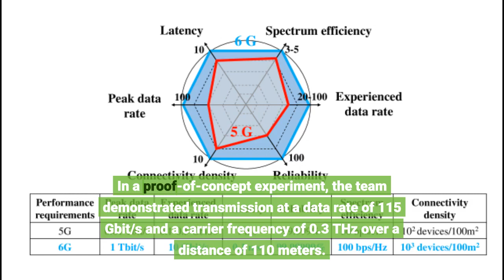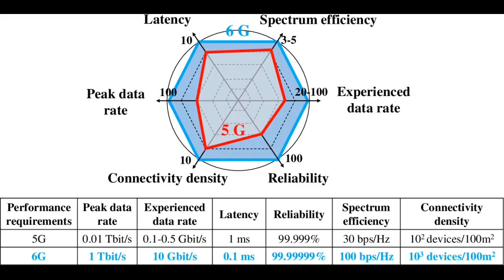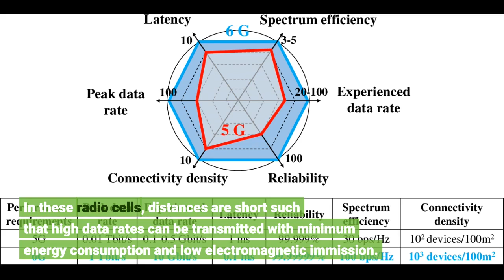Terahertz receiver for 6G wireless communications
Terahertz receiver for 6G wireless communications - Information for all latest updates Science and Technology

Future wireless networks of the 6th generation (6G) will consist of a multitude of small radio cells that need to be connected by broadband communication links. In this context, wireless transmission at THz frequencies represents a particularly attractive and flexible solution. Researchers at Karlsruhe Institute of Technology (KIT) have now developed a novel concept for low-cost terahertz receivers that consist of a single diode in combination with a dedicated signal processing technique. In a proof-of-concept experiment, the team demonstrated transmission at a data rate of 115 Gbit/s and a carrier frequency of 0.3 THz over a distance of 110 meters. The results are reported in Nature Photonics. 5G will be followed by 6G: The 6th generation of mobile communications promises even higher data rates, shorter latency, and strongly increased densities of terminal devices, while exploiting Artificial Intelligence (AI) to control devices or autonomous vehicles in the Internet-of-Things era. "To simultaneously serve as many users as possible and to transmit data at utmost speed, future wireless networks will consist of a large number of small radio cells," explains Professor Christian Koos, who works on 6G technologies at KIT together with his colleague Professor Sebastian Randel. In these radio cells, distances are short such that high data rates can be transmitted with minimum energy consumption and low electromagnetic immission. The associated base stations will be compact and can easily be mounted to building facades or street lights.
To form a powerful and flexible network, these base stations need to be connected by high-speed wireless links that offer data rates of tens or even hundreds of gigabits per second (Gbit/s). This may be accomplished by terahertz carrier waves, which occupy the frequency range between microwaves and infrared light waves. However, terahertz receivers are still rather complex and expensive and often represent the bandwidht bottleneck of the entire link. In cooperation with Virginia Diodes (VDI) in Charlottesville, USA, researchers of KIT's Institute of Photonics and Quantum Electronics (IPQ), Institute of Microstructure Technology (IMT), and Institute for Beam Physics and Technology (IBPT) have now demonstrated a particularly simple inexpensive receiver for terahertz signals.  Highest Data Rate Demonstrated So Far for Wireless THz Communications over More Than 100 Meters "At its core, the receiver consists a single diode, which rectifies the terahertz signal," says Dr. Tobias Harter, who carried out the demonstration together with his colleague Christoph Füllner in the framework of his doctoral thesis. The diode is a so-called Schottky barrier diode, that offers large bandwidth and that is used as an envelope detector to recover the amplitude of the terahertz signal. Correct decoding of the data, however, additionally requires the time-dependent phase of the terahertz wave that is usually lost during rectification. To overcome this problem, researchers use digital signal processing techniques in combination with a special class of data signals, for which the phase can be reconstructed from the amplitude via the so-called Kramers-Kronig relations. The Kramers-Kronig relation describe a mathematical relationship between the real part and the imaginary part of an analytic signal. Using their receiver concept, the scientists achieved a transmission rate of 115 Gbit/s at a carrier frequency of 0.3 THz over a distance of 110 m. "This is the highest data rate so far demonstrated for wireless terahertz transmission over more than 100 m," Füllner says. The terahertz receiver developed by KIT stands out due to its technical simplicity and lends itself to cost-efficient mass production. Story Source: Materials provided by Karlsruher Institut für Technologie (KIT) . Note: Content may be edited for style and length.